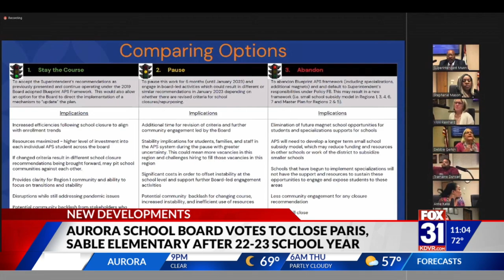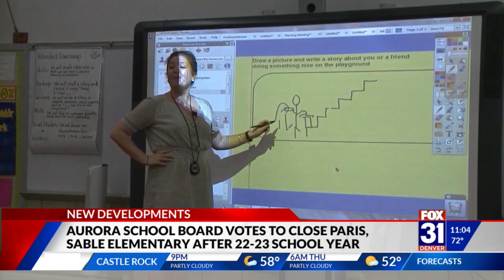Aurora School Board votes to close 2 elementary schools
The Aurora Public Schools Board of Education voted 4-3 Tuesday to close two elementary schools after the 2023 school year.